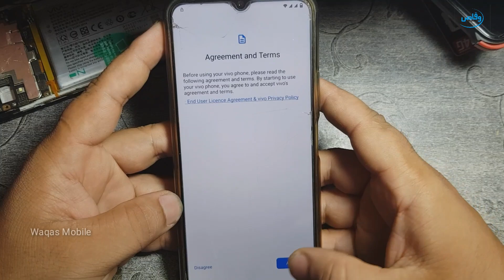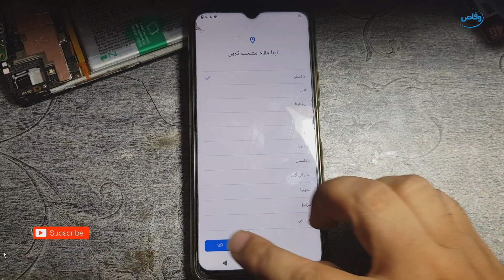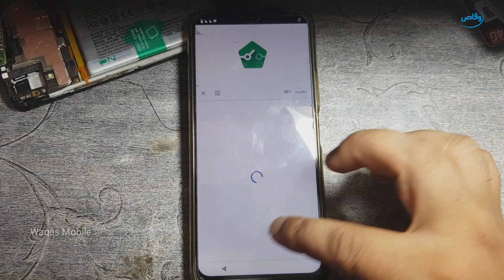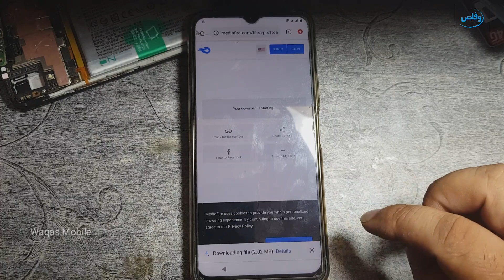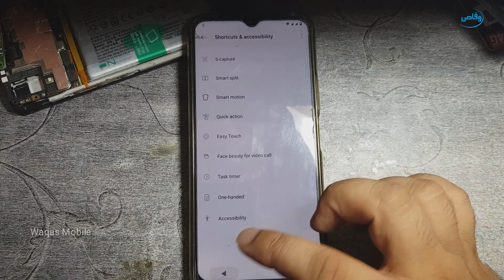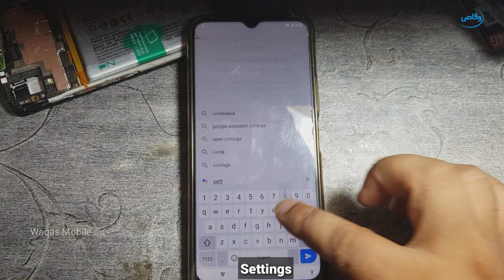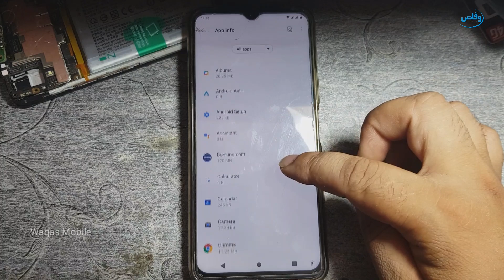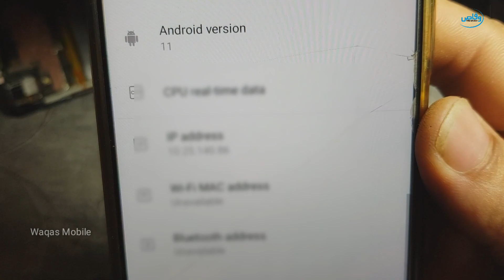All Vivo Android 11 Frp Unlock | Vivo Y51s v2031 Android 11 Google Account Bypass by Waqas Mobile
Hi friends,
how are you hope you will be fine today i'm going to show you how to bypass Frp lock Google Account verification Lock vivo y51s v2031 Android 11 without pc very easy method,verifying your Account this device was reset. to continue sign in with a Google account that was previously synced on this device
You can try this method on other Vivo new models Android 11
How to bypass Google account Vivo Y51s
How to bypass Google account Vivo Y20s
How to bypass Google account vivo y20
How to bypass Google account Vivo Y12s
How to bypass Google account Vivo y12
How to bypass Frp lock Vivo Y20
How to bypass Frp lock vivo Y20s
How to bypass Frp lock Vivo Y12s
How to bypass Frp lock vivo y12
How to bypass Frp lock vivo y11
How to unlock Frp lock vivo y51s
How to bypass Frp lock vivo y51s
How to bypass Frp lock Vivo Y51s Android 11 without pc
How to remove frp lock vivo y51s Android 11 without pc
How to bypass Frp lock Vivo y15
How to remove frp lock Vivo y15 Android 11

***Best Regards
***waqas mobile teem
***Ishfaq Ahmed
***H.M Waqas
***Mr.M.Bilal

Vivo Y20 FRP BYPASS WITHOUT 2021